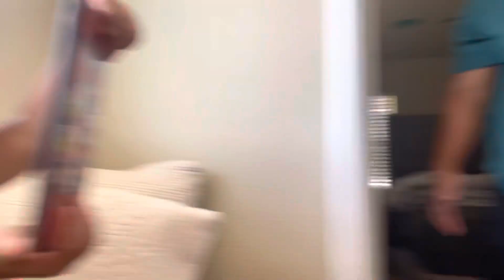Emery 10 months old | Walking